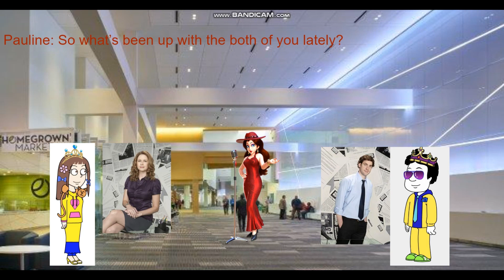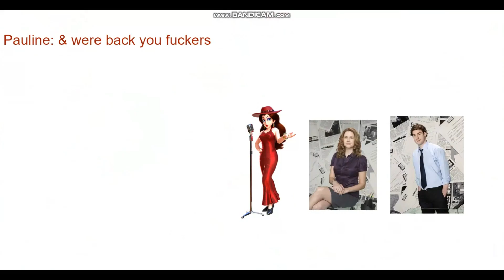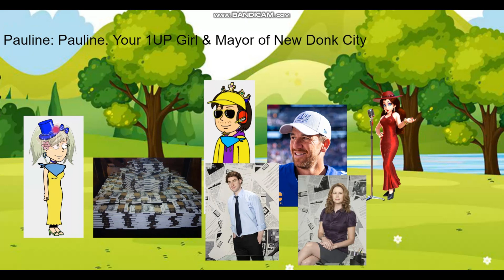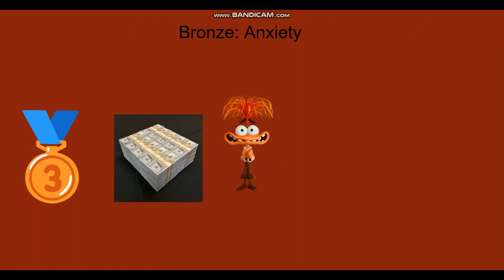Character Elimination Season 18 Episode 20: 千丨几卂ㄥ乇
Our anime waifu bitch champion has been revealed!